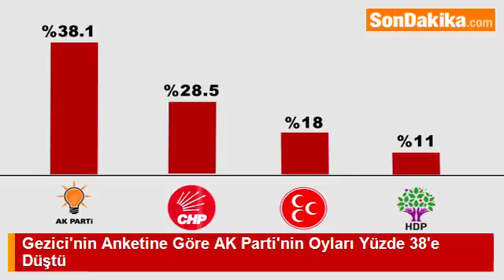Gezici'nin Anketine Göre AK Parti'nin Oyları Yüzde 38'e Düştü